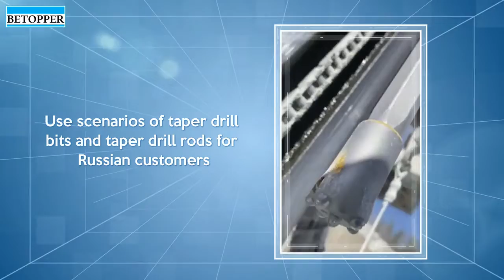Betopper Taper Drill Bit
Our drill rods and bits perform very well, customers are very satisfied with the results, and at the same time help customers to reduce costs, save a lot of money compared to other European products, especially hydraulic drills, betopper brand drill rods and bits are of very high quality due to their special design good.